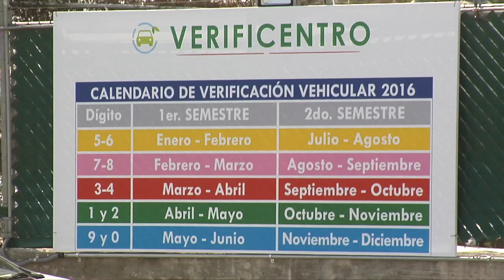No habrá multas durante primer semestre de la verificación vehicular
La Secretaría de Medio Ambiente (SEDEMA) invita a los veracruzanos a verificar sus vehículos, e informa que durante el primer semestre del Programa de Verificación Vehicular no habrá multas.